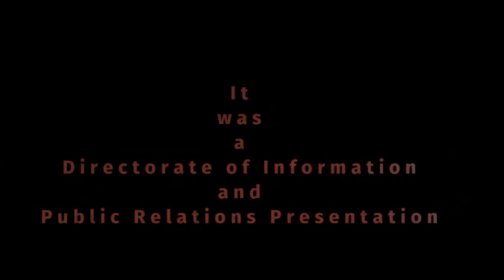Sukoon :-Young Achievers New Dreams New Aspirations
Sukoon :-Young Achievers
New Dreams New Aspirations